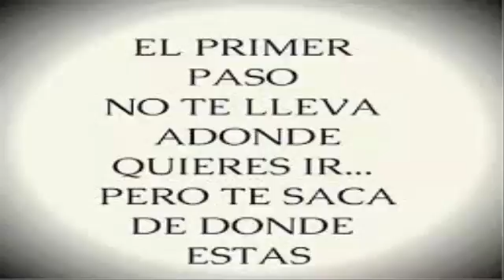4 consejos para marcar abdominales.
como tener un  vientre  plano  y  bien definido, aqui te  enseñare las  cuatro maneras  de lograr un abdomen  bien definido.
si deseas muchas mas informacion da click en el siguiente enlace.